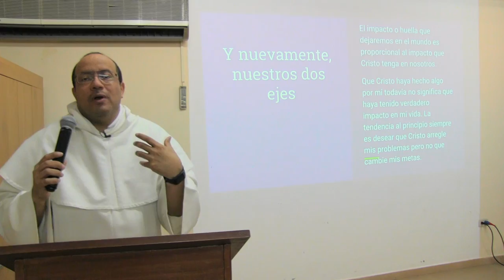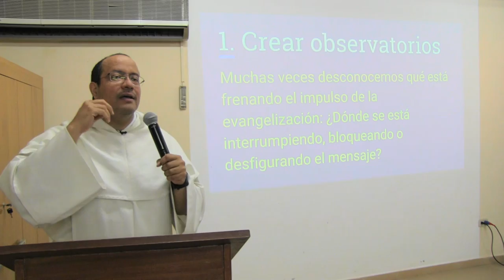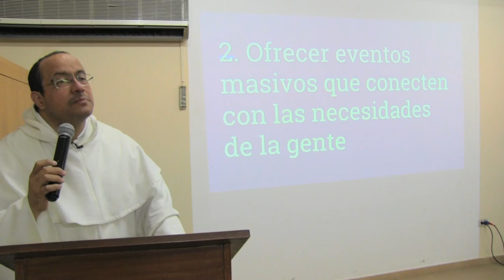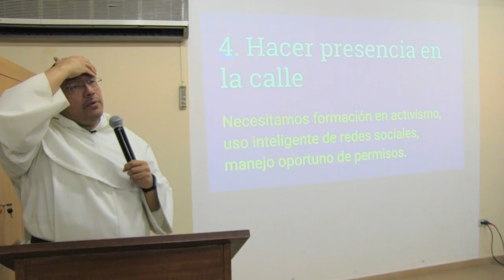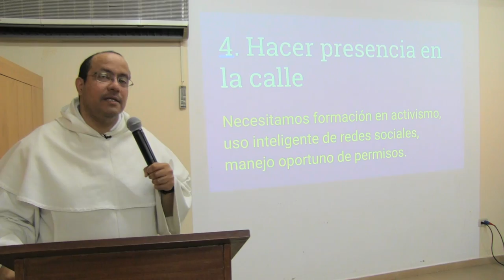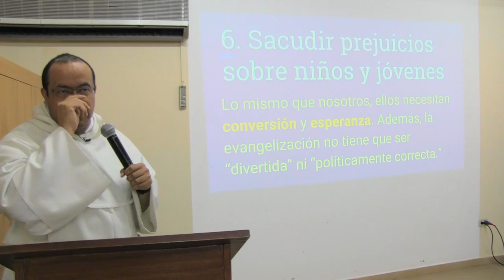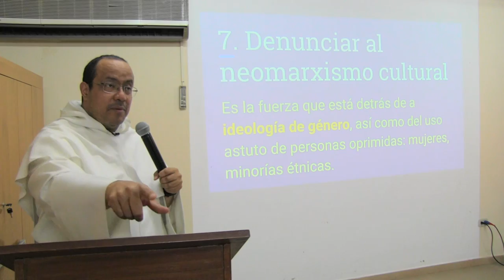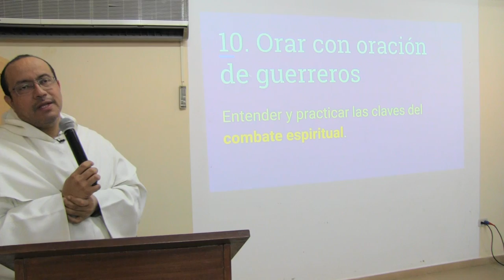Impacto de Cristo, 4 de 4